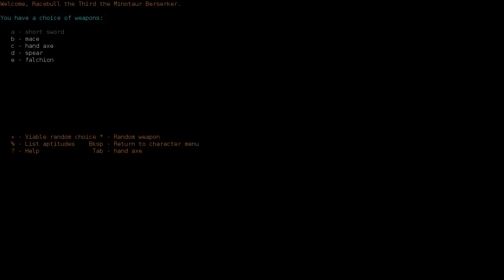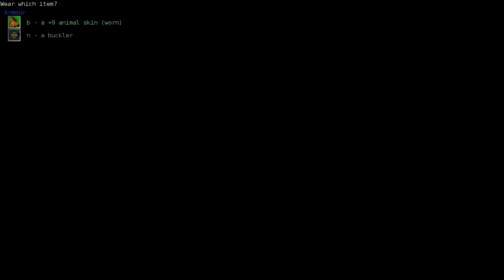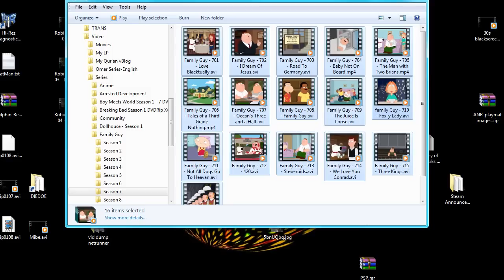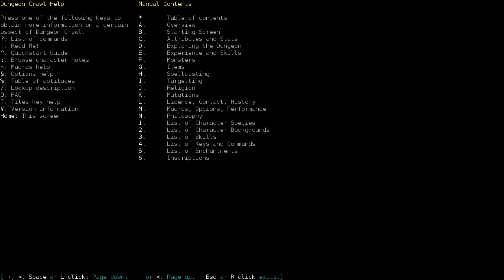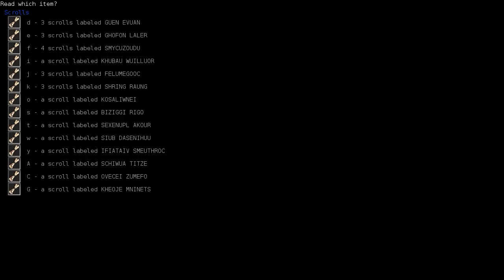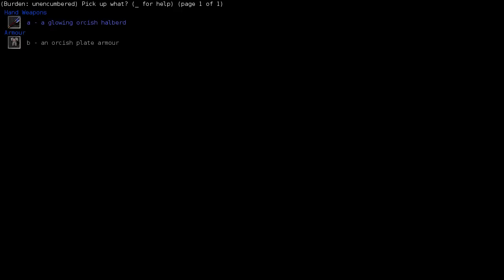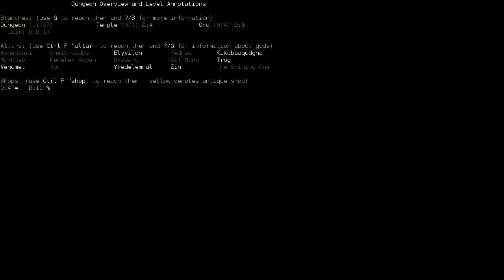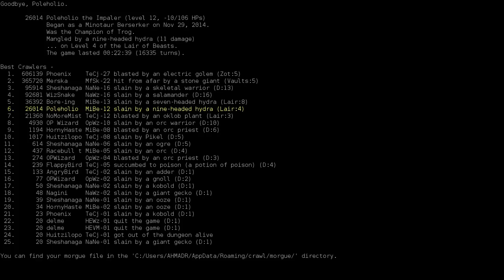DCSS MiBe - Speedrun Take2